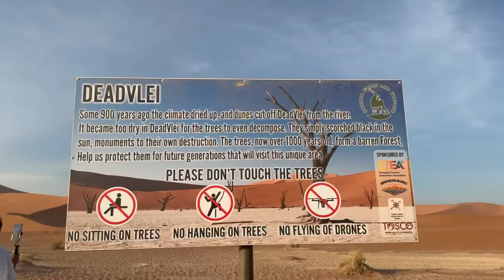#104 أجانب شجعو المغرب فالصحراء🇲🇦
•  لمن يريد دعم رحلة  (اشتري من هنا)